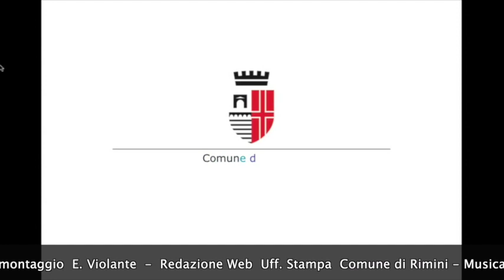'Vi vogliamo bene' - Massimo Bobbo Direttore Direttore Le Befane Shopping Centre di Rimini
'Vi vogliamo bene': da Le Befane Shopping Centre una serie di iniziative dedicate a Rimini e alla sua comunità